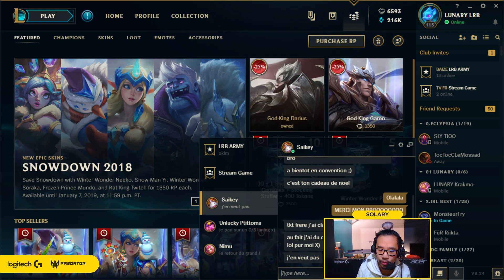OPENING 50€ DE CAPSULES DE NOËL !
J'AI OUVERT POUR 50 € DE CAPSULES DE NOEL !

grâce au code : LRB.